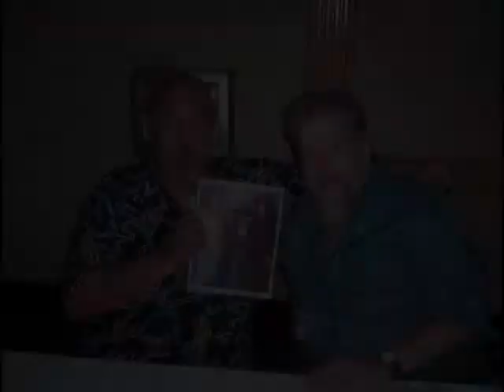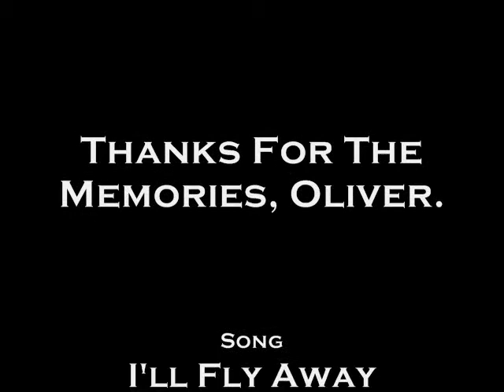Sir Oliver Humperdink: In Memoriam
RIP
Sir Oliver Humperdink
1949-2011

Song:"I'll Fly Away"
Artist: Allison Krauss